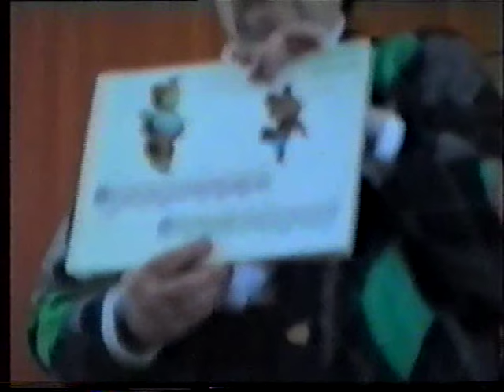Турчанинова. Лекции. (1996г.)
Мастрер-класс преподавания игры на скрипке от педагога ЦМШ Турчаниновой Г.С.